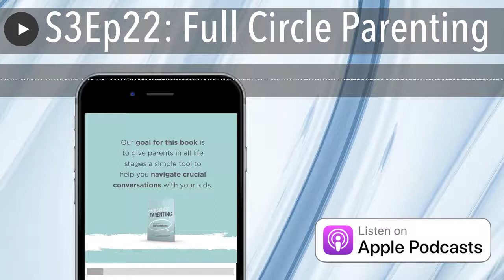S3Ep22: Full Circle Parenting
This week Amy and Mike talk with authors Jimmy and Krsitin Scroggins about their book, Full Circle Parenting.

Parenting isn’t for wimps.

It's not just the routines, schedules, discipline, and heartaches—it's the hard conversations. One of the greatest challenges of parenting is navigating the crucial conversations that we must have with our kids.

Jimmy and Kristin Scroggins have been married for more than twenty five years and have eight children. Jimmy pastors a church in South Florida. They’ve had plenty of crucial conversations in their lives—not only with their own children, but with parents who are scared and seeking wisdom. They know they have to find a way to have those tough conversations from a biblical perspective and a distinctly Christian worldview, but they don’t know how.

If you’re like these parents, Full Circle Parentingwas written for you. Using the 3 Circles gospel tool (God’s design; brokenness; gospel), Jimmy and Kristin will give you a “conversation map” to work through any tough conversations you have with your children, and will show you how it works with the following topics and more:

● Gender, Sexuality, and Marriage

● Technology

● Alcohol and Substance Abuse

● Bitterness, Forgiveness, and Restoration

● Friendship and Mean Kids